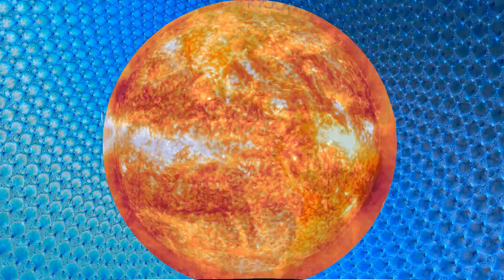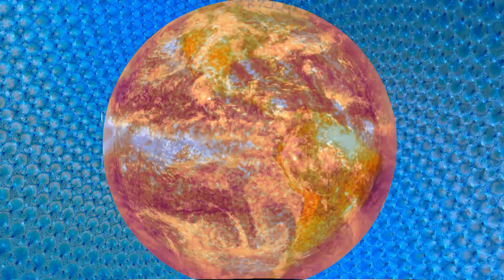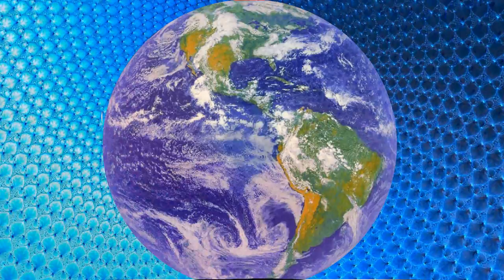JETHRO TULL - MY SUNDAY FEELING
My Sunday feeling is coming on over me.
Now that the night is over.
Got to clear my head so I can see.
Till I get to put together,
that old feeling won't let me be.

Won't somebody tell me where I laid my head last night?
I really don't remember,
But with one more cigarette and I think I might.
well that old feeling can't get me right.

Need some assistance, have you listened to what I said?
Oh, I don't feel so good.
Need someone to help me to my bed.
that old feeling is in my head